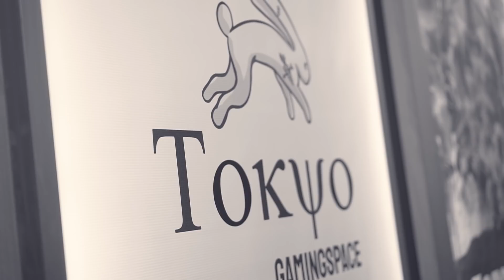Warnet Reza Arap: Cara Ketemu YB di Tokyo Gaming Space - BASECAMP